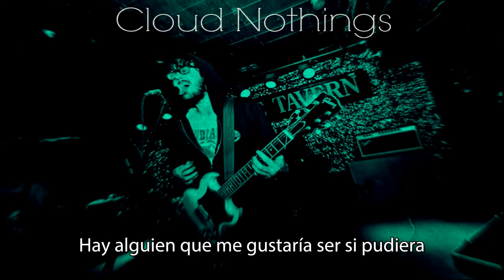Cloud Nothings - Enter Entirely (subtítulos español)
Canción de Cloud Nothings incluida en su disco "Life Without Sound" (2017) traducida y con subtítulos en castellano.

LETRA:
[Verse 1]
I thought I knew a way to be
But I'm not right here
Feeling out on a limb
Because I'm out of my mind

[Verse 2]
I've had a lot of time alone, disintegrating
Watching all of the hours with a bottle of wine
What a line

[Verse 3]
I couldn't see a way to go
Obscured by feeling
Just a body alive ignoring all of the signs
That it's time

[Verse 4]
To make a repair of surroundings
To take a car out to the sea
With nothing there but me and shadows
And in nothing I believe

[Hook]
And now the lights are turning on here
A mind has fallen
And taken everything it knows now
About belonging
There's someone I would like to be if I could be but
The path is frightening
So when I find a way that I would like to see
I enter entirely

[Verse 5]
My world looks like I had only dreamed
Cutting up pieces of life and reality
I thought I knew what I could be
And now I'm there
And when I think about the time
I start to see her there

[Instrumental Break]

[Outro]
Moving on but I still feel it
You're just a light in me now
We're moving on but I still feel it
You, you're a light in me now
Light out loud